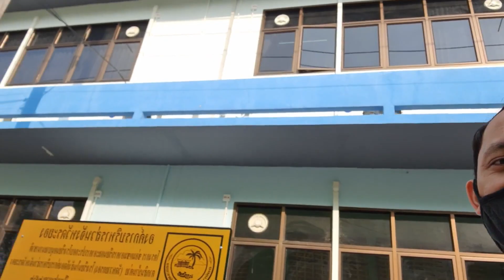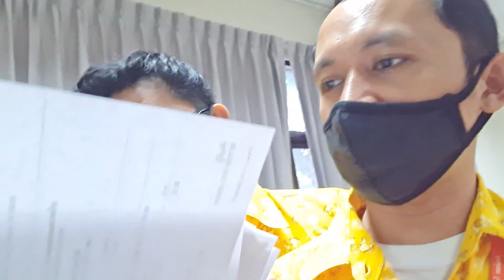Day 28 | Gulo-gulong buhay (GGB) | Filipino teacher in Thailand